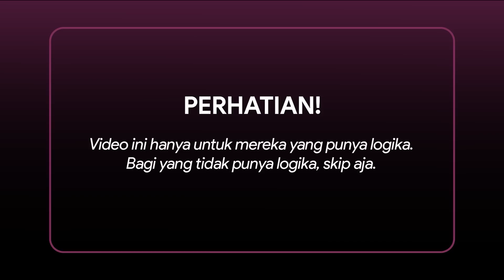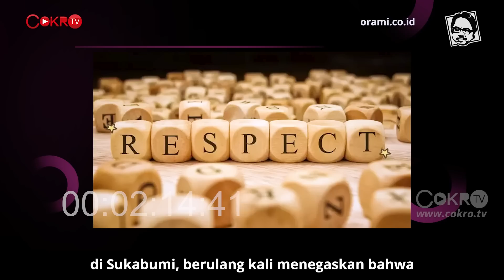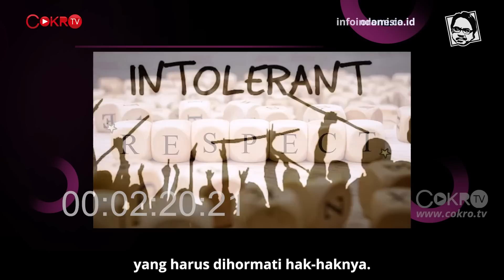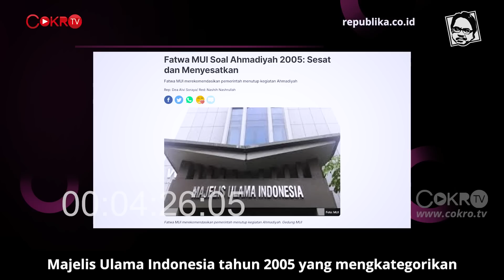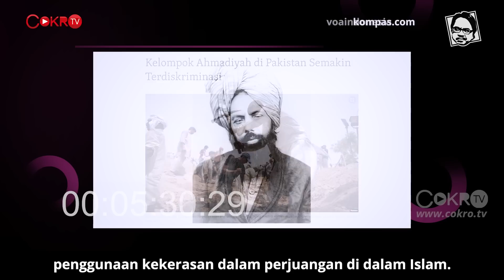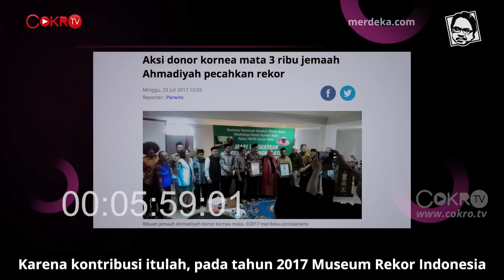Ade Armando: PEJUANG KEBERAGAMAN DADEN SUKENDAR BERUSAHA DISINGKIRKAN MUI SUKABUMI